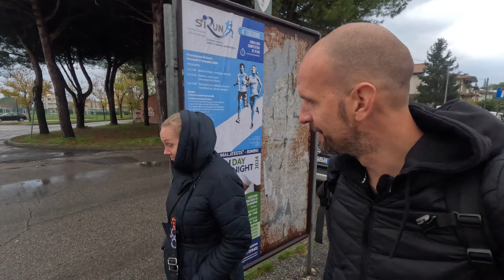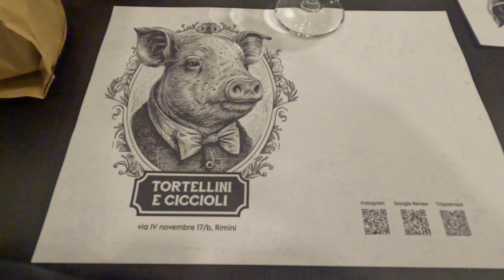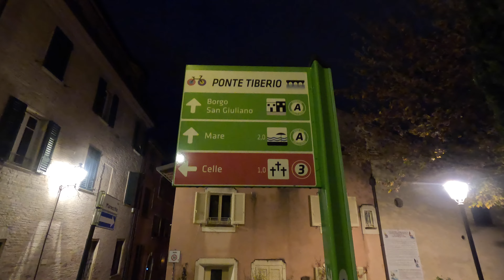GASBANKU WE WŁOSZECH NIE ZATANKUJESZ - hitplanetapl ODC.28 S.7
Witamy serdecznie,
to już 7 sezon Naszego podróżowania. W tym ponownie jedziemy szukać nowych przygód :) Zaczynamy od winobrania we Francji. Później wracamy do Polski i zanim ruszymy dalej w nieznane musimy pozałatwiać kilka ważnych spraw. Jednak w międzyczasie nadal będziemy mieszkać w przyczepie i spać na dziko i za friko. A co dalej - zobaczymy. Myślimy o Włoszech, Hiszpanii lub Maroko. Liczymy też na Wasze sugestie, wsparcie, subskrypcje i komentarze :)

Witajcie serdecznie  w 28 odcinku 7 sezonu. Mamy problem z tankowaniem GasBanku. Bo choć stacji GPL/LPG we Włoszech nie brakuje i gaz jest tańszy niż w Polsce, to nie można tankować go samemu i nie można tankować wszystkich butli. Poza tym zwiedzamy Rimini i wjeżdżamy do San Marino.

Nasze motto

Chcesz pocztówkę w inny sposób, to odwiedź nasz patronite lub
2. Pamiętaj o dzwoneczku.
3. Napisz komentarz.
4. Poczekaj. Jeśli wybierzemy Ciebie to prześlemy resztę informacji :)
5. Powodzenia!

Nasza strona internetowa - HITPLANETA.PL (pracujemy nad nią)

HITPLANETA.PL - Odcinek 28 Sezon 7

W razie dodatkowych pytań zapraszamy do kontaktu :)

Pozdrawiamy
Michał i Iza :)